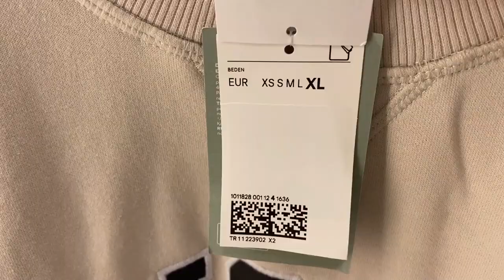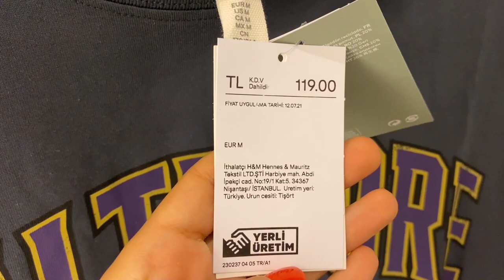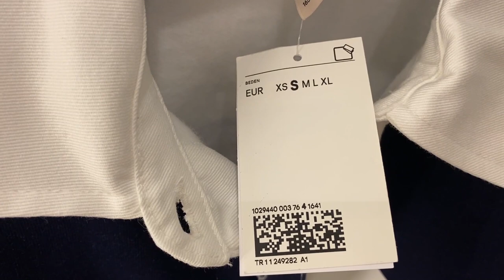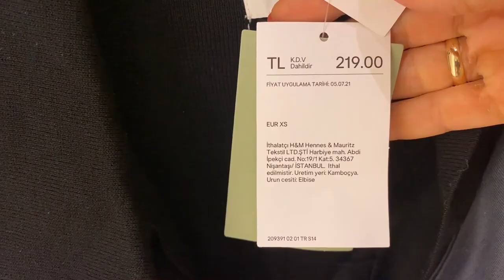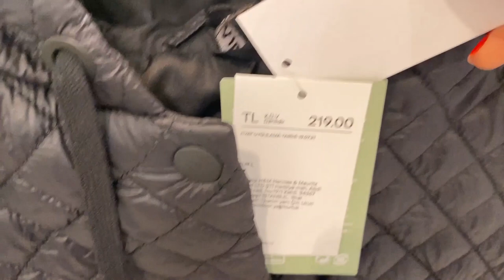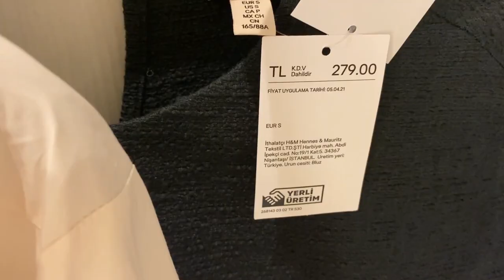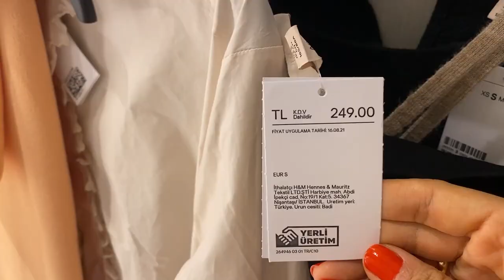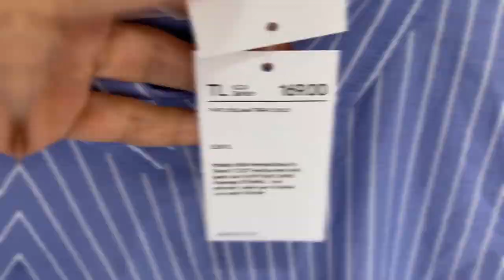ALIŞVERİŞ / H&M Yeni Sezon Denemeli Mağaza Turu / Bahar Kombinleri Hazır ✨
Merhaba

H&M denemeli mağaza turu videom yayında. Sezonun en iyi parçalarını göstermeye çalıştım. Umarım beğenirsiniz 🤍